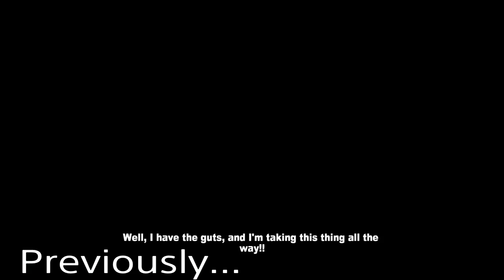Dead Rising 2 - Episode 3 - Brandon Is Gay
2 fags play Deadrising 2 again and do some shit